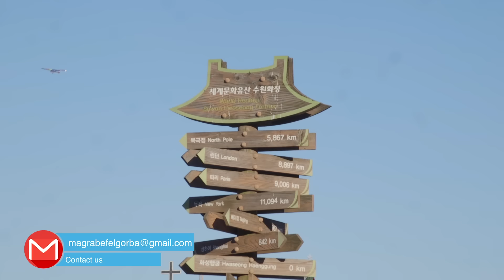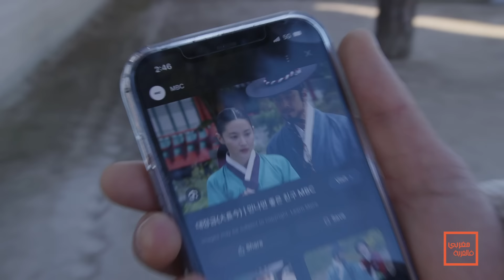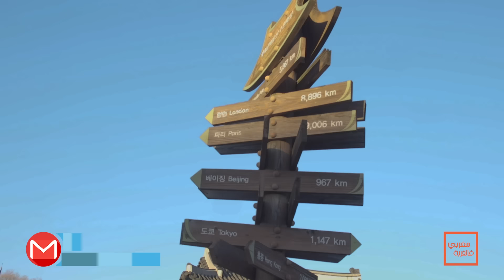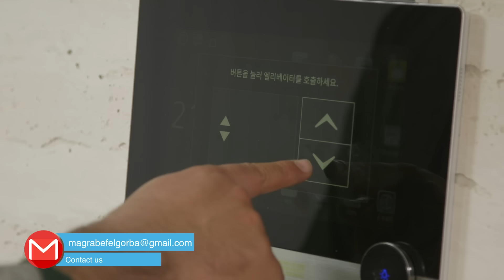مغربي فالغربة،هاجرت مغامرة الى كوريا، تزوجت كورية.العمل و الإقامة, نصائح الفيزا.و قصتي مع غربة كوريا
لا تنسو الضغط على زر الاشتراك  والاعجاب في الفيديو ليصلكم كل جديد

برنامج يهتم بالجالية المغربية المقيمة بالخارج بحيث يقوم بزيارة عدد من الدول و المدن عبر العالم ليتعرف عليها من خلال سكانها و ايضا ليتعرف على الحياة اليومية التي يعيشها أفراد الجالية المغربية .

للمشاركة بتجربتك في الغربة من أي بلد كان، راسلنا عبر المواقع التواصل الاجتماعية
 أو على البريد الالكتروني